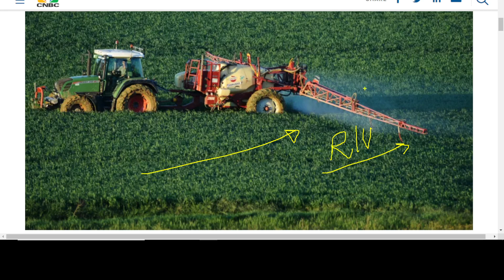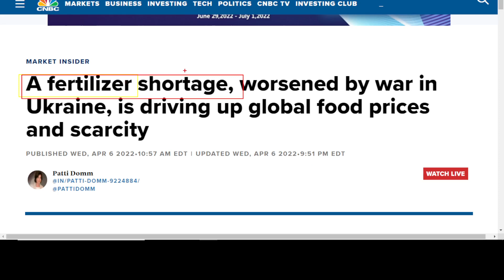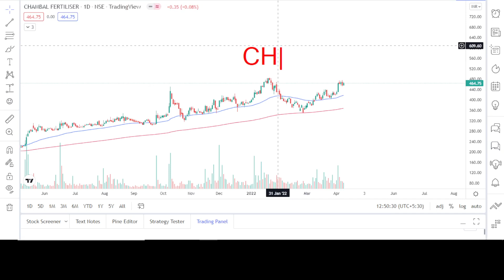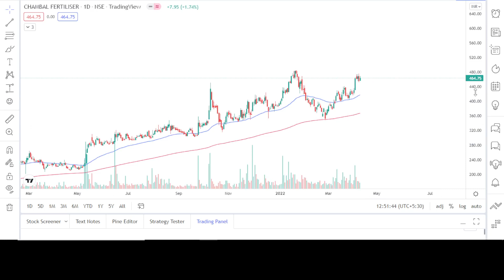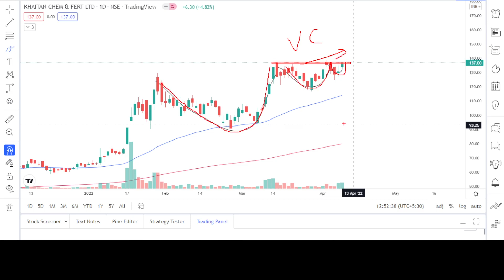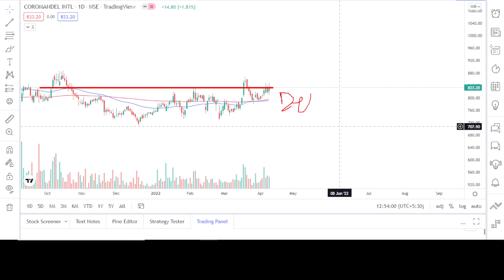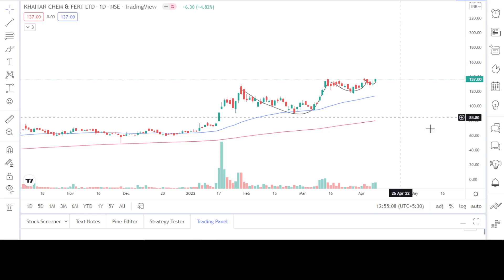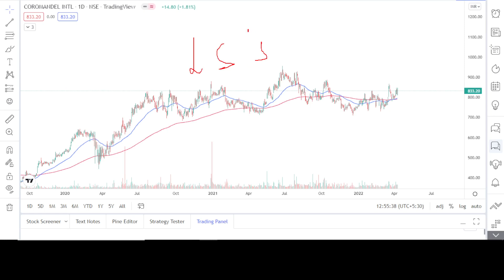😨Big News : Russia Ukraine war इस सेक्टर को होगा बड़ा फायदा🔴Best sector for short term🔴Share Market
😨Big News : Russia Ukraine war इस सेक्टर को  होगा बड़ा फायदा🔴Best sector for short term🔴Stock Market latest news